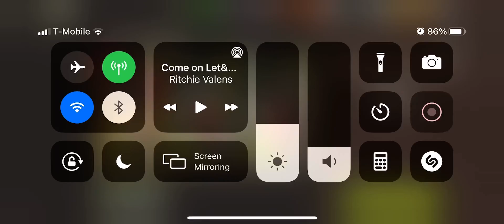Secure the Lodge 43.1 2 Stars Stun and Run method